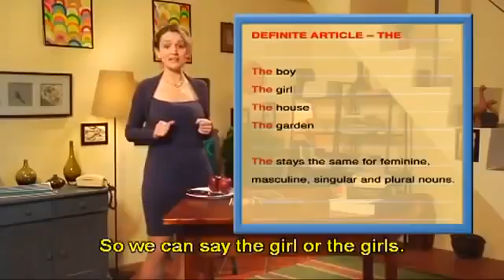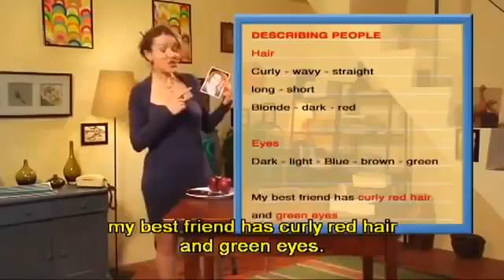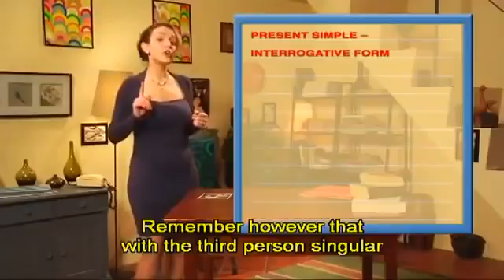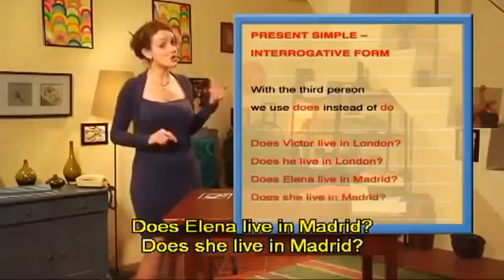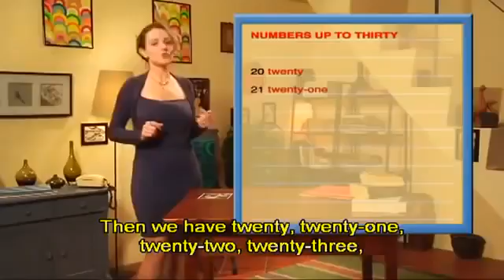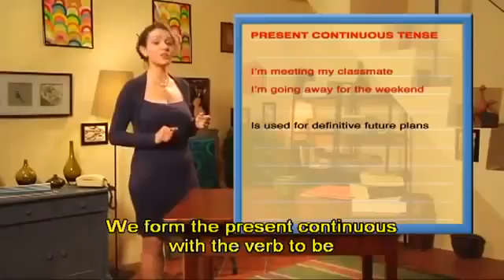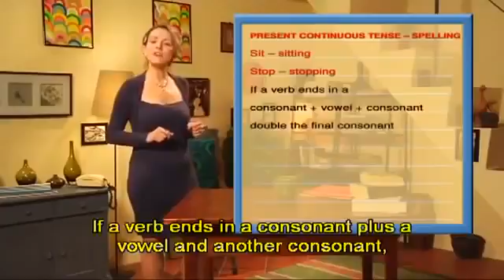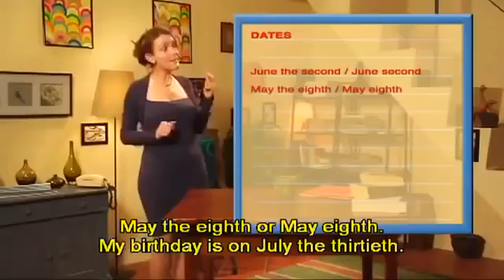Học kĩ năng nghe, nói tiếng anh qua Phim 02 ( Việt Sub)